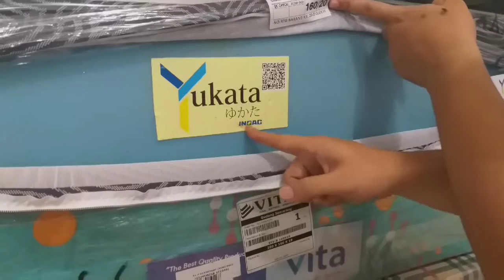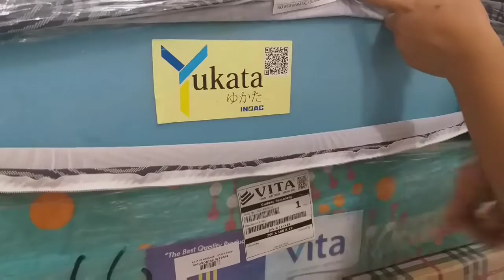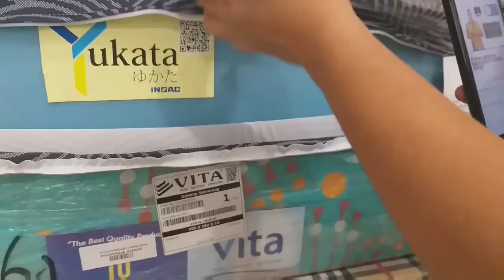CARA MENGETAHUI BUSA INOAC ASLI ATAU PALSU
Hallo temen-temen semoga kita diberikan kesehatan dan jangan lupa terapkan protokol kesehatan. Divideo saya kali ini saya ingin berbagi buat kalian tentang bagaimana cara mengetahui busa inoac asli atau palsu so saksikan videonya sampai selesai.

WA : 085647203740